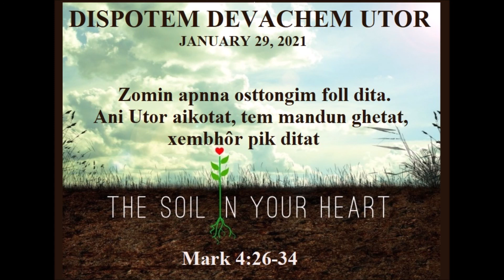Dispotem Devachem Utor, January 29, 2021